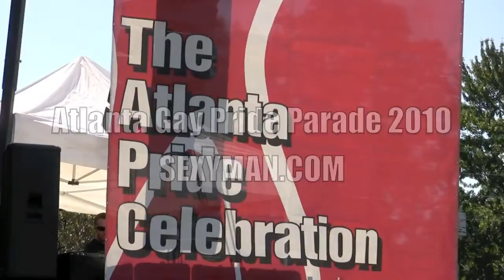Atlanta Gay Pride Parade 2010 - Gay Latino Men Party - HD Video Remix -10-10-10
The 40th annual 2010 Atlanta Gay and Lesbian Pride Parade is one of the largest parades of its type in the nation, and with a history dating back to 1970, it is one of the oldest gay pride parades in the United States. Producer of this video is Stefan Shagwell aka . 1 pm floats, gay latino men and participants lined Peachtree Street and 10th Street. Gay Pride festival is my favorite holiday of the year. Date of video recording October 10, 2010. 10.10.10